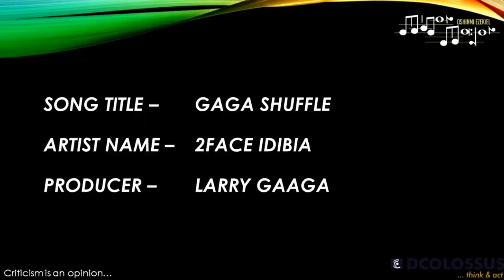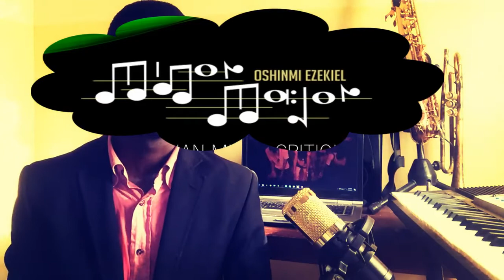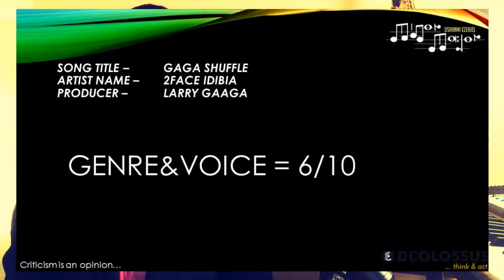2Face Gaga Shuffle Review, Reactions and Critique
Oshinmi Ezekiel did a critique of 2baba's gaga shuffle, is he right?
Drop your comment bellow